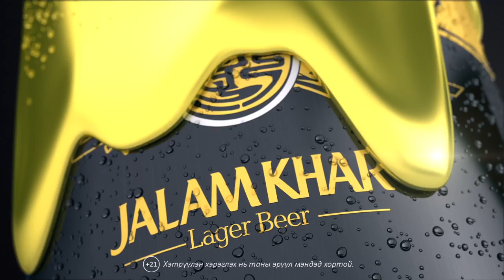JALAM KHAR GOLD - NEW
Client: MCS SBB
AGENCY: VOID